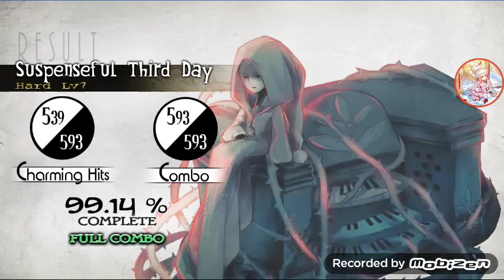[Deemo] Suspenseful Third Day LV7 Full Combo